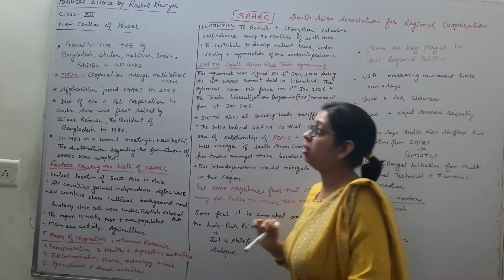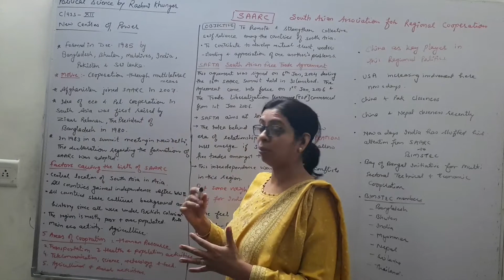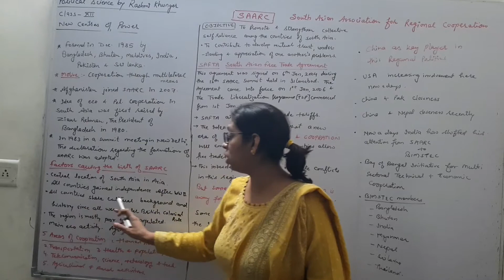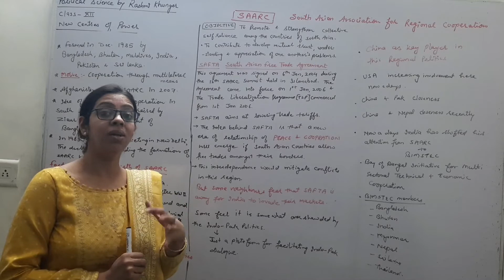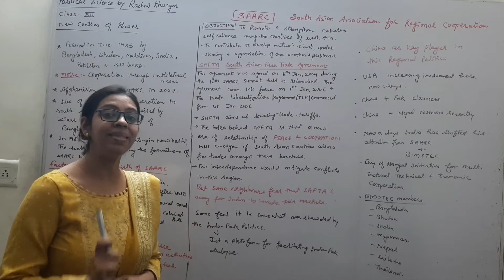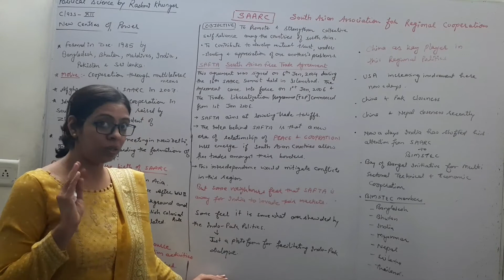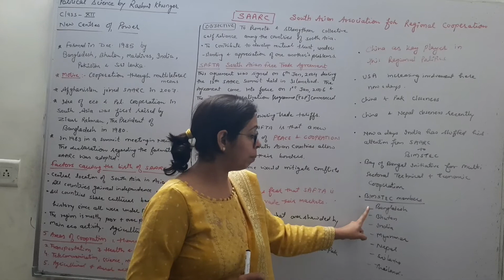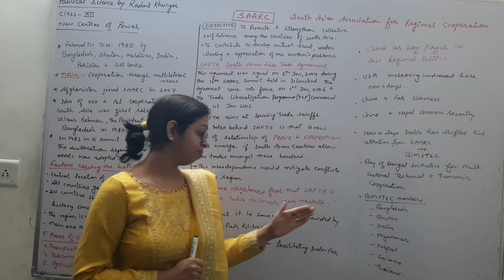SAARC | NEW CENTERS OF POWER | 12TH | POLITICAL SCIENCE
Hello students
Understand the topic